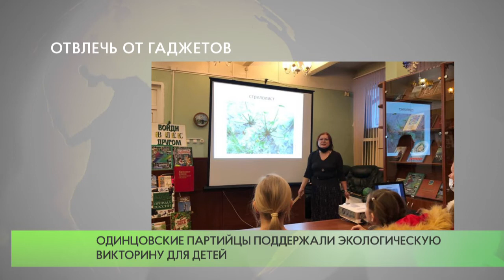Отвлечь от гаджетов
Активисты одинцовского отделения партии «Единая Россия» поддержали экологическую викторину для детей в одинцовской библиотеке № 2 семейного типа. На вопросы о растениях и животных Одинцовского округа блестяще отвечали воспитанники экологического кружка «Экоша».